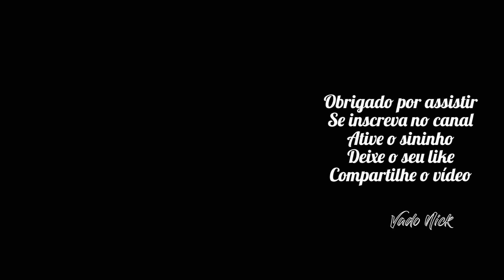Tocata no Bettinho e Hayller com o saudoso irmão Enoque | Parte 1 | Vado Nick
Bettinho - Tuba / Acordeon
Hayller - Acordeon - Clarinete
Enoque - Violão / Banjo
Vado Nick - Câmera
Keca - Edição